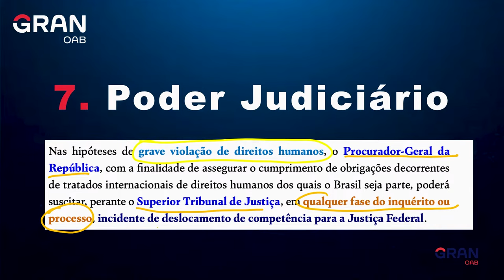OAB Express: Dica sobre Poder Judiciário para a 1ª fase do Exame da OAB!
Neste vídeo, a professora Ana Blazute trará dicas pra você entender e acertar questões de Poder Judiciário na 1ª fase do Exame da OAB.